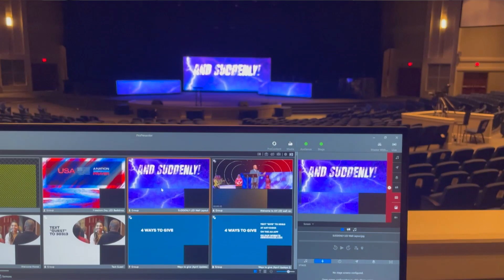Worship at Abba's House | Sing a New Song!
There are lots of opportunities to get involved with the worship ministry at Abba's House. Hear from some of our members on why they are involved.

We are a house of grace located in Chattanooga, TN.